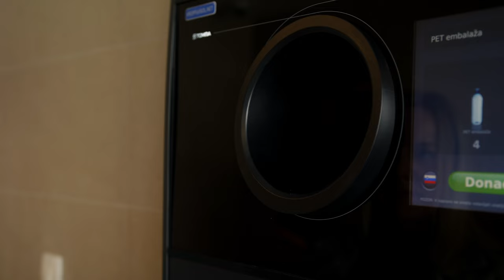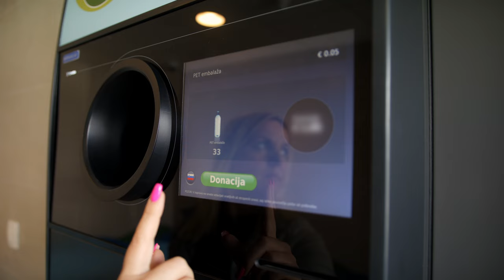Recikliraj plastenke in doniraj Junakom 3. nadstropja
Veš, da nam je v prvi akciji Plastenke za Junake uspelo zbrati več kot šesto tisoč plastenk, 💪 s čimer smo podprli društvo Junaki 3. nadstropja. 💛 Zdaj je čas, da jim skupaj s podjetjem Interzero Slovenija ponovno priskočimo na pomoč - in ti nam pri tem lahko pomagaš. 🙏

Prazne plastenke oddaj v naprave v eni izmed treh Lidlovih trgovin -📍 v Kranju na Šucevi cesti, Mariboru na Titovi cesti ali Ljubljani na Toplarniški cesti med 15. 7. in 30. 9. 💪 Sredstva od prodaje zbranega materiala bodo namenjena Junakom 3. nadstropja - društvu staršev otrok, obolelih za rakom. 🎗️ Lidl Slovenija pa se je zavezal še k dodatni donaciji 10.000 evrov za Junake.

00:00 Povzetek 1. akcije za Junake
00:16 Opis akcije zbiranja plastenk
00:30 Lokacije zbiralnih avtomatov
00:36 Kakšne plastenke lahko oddate?
00:54 Postopek oddaje plastenk
1:07 Prinesite plastenke že danes!